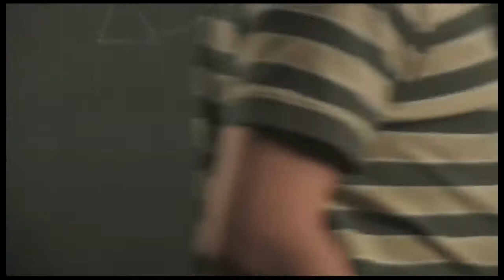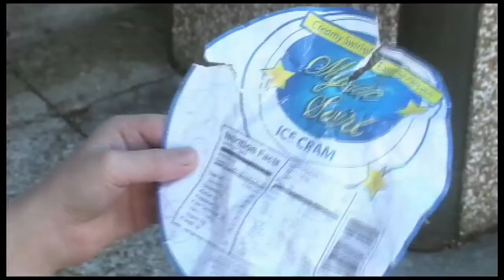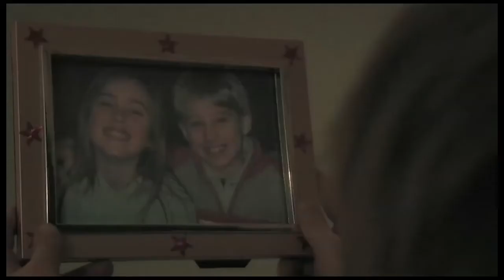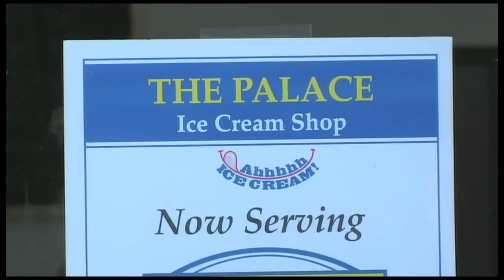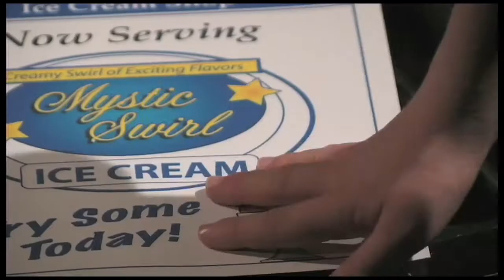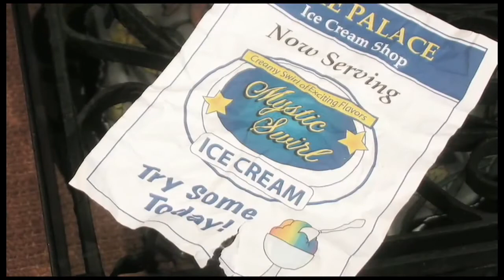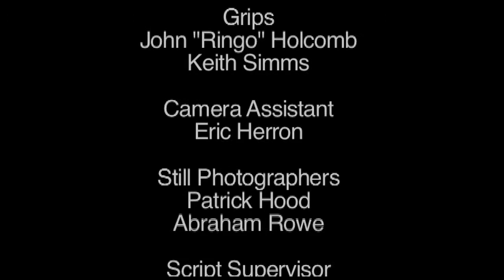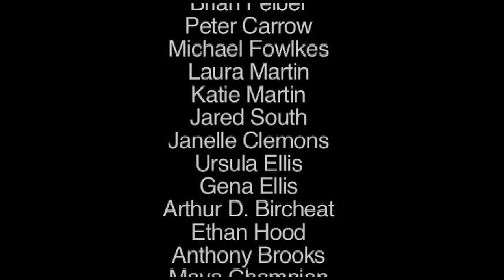MYSTIC SWIRL - a short film by Steve Richerson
As a film-maker and digital content producer, I'm always looking for new ways to express ideas that are rattling around in my head.  In this film, I wanted to explore the relationships that surround the sudden loss of a loved one, and the devastation that brings to a family.  This happened to me as a very young person (my father passed when I was 14 years old) and so I know how it can effect everything in a family's life.  My hope for - Mystic Swirl - is that the grief that must accompany this type of event can be overcome and "life" can come back to those who've loved and lost.  I wrote, produced, and directed this short 30 minute film.  I had a terrific cast and crew and I proud that it turned out so well (especially considering my budget was practically zero).  It was shot in northwest Alabama and wouldn't have been possible without my many fantastic friends.  Thanks to everyone that participating and gave in so many ways.